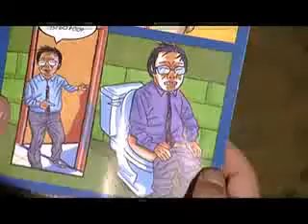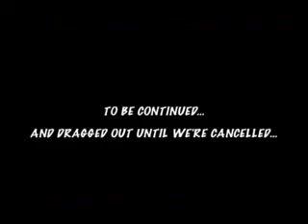Mad TV - Heroes